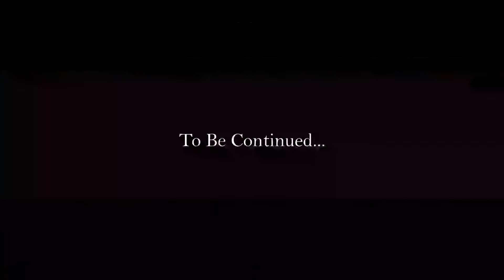Kindrew- Nocturnal King(Insomnia) Official Video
Appreciate if y’all tuned in to my second ever music video for “Nocturnal King”

Listen & Download Nocturnal King(Insomnia) Out On All Platforms!!

🎥shot by- Stevie D Productions
🎵produced by- Terry